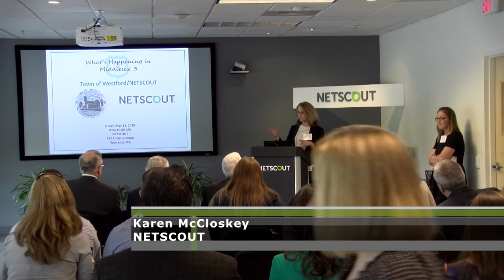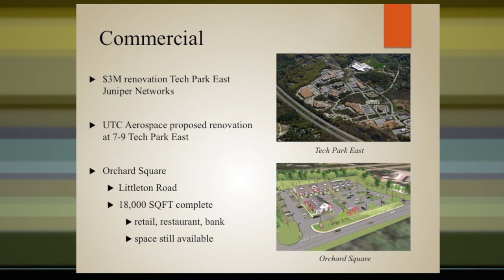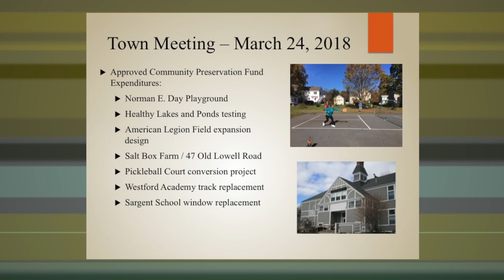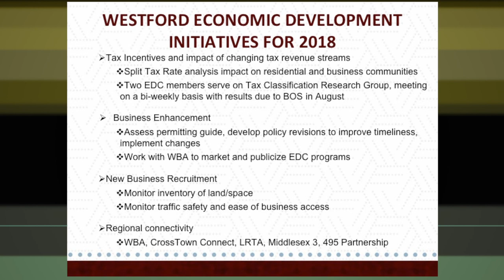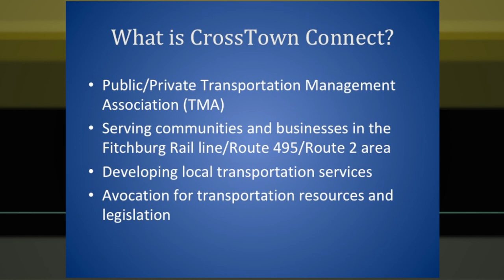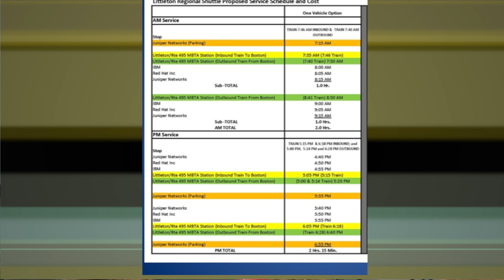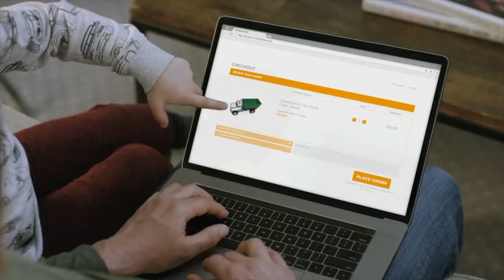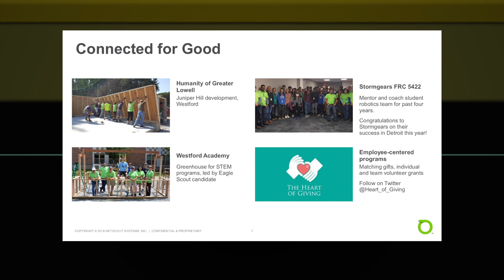Special - Middlesex 3 Coalition: What's Happening in Westford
The Middlesex 3 Coalition was established in 2012 as a regional collaboration among public and private leaders long Rt3 3 in Middlesex County. "What's Happening in Middlesex 3 , Westford Focus" brings together Westford's Town Manager, along with representatives from Cross Town Connect, the Economic Development Committee, Westford Business Association and Netscout to share programs, collaborations, and developments.